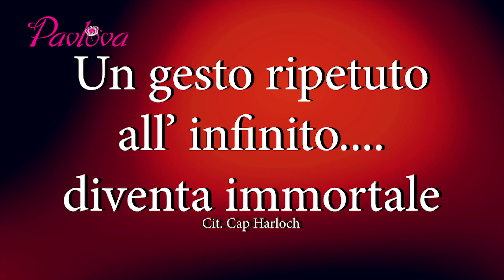2019 06 22 RINGRAZIAMENTI PAVLOVA